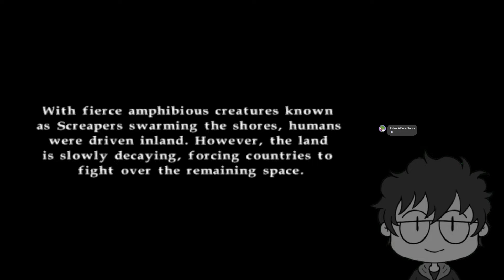Growlanser V Prologue 1 part 1 | bare with me with all this prologue...